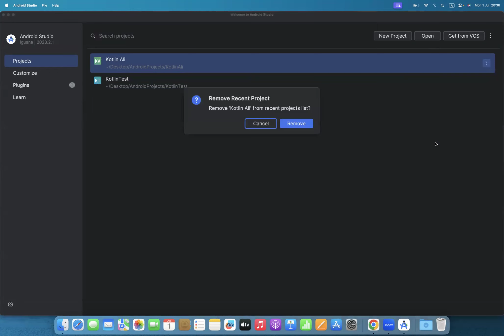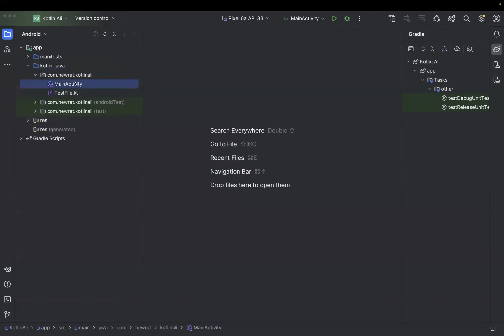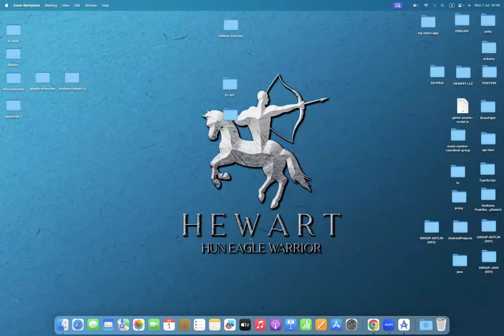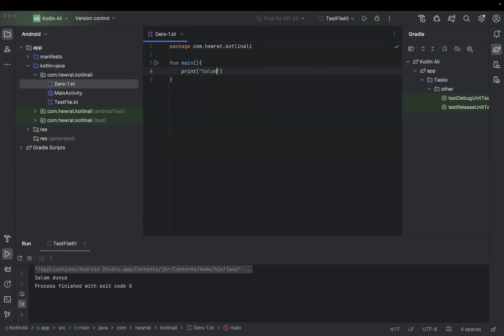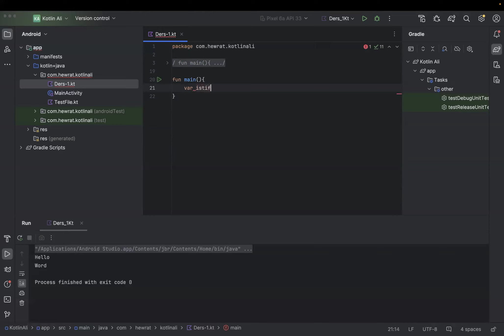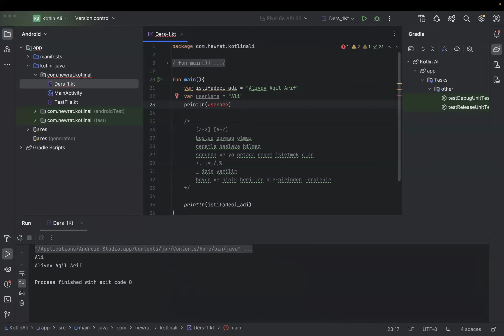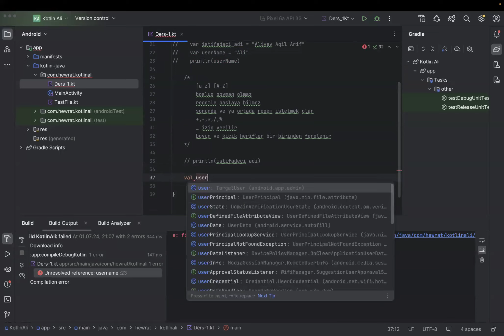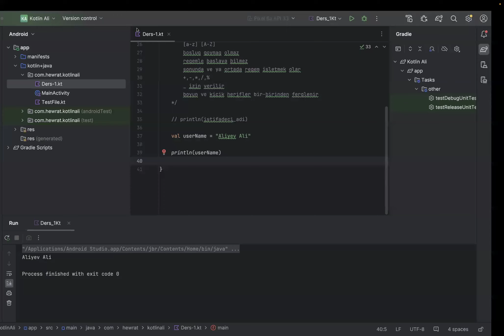Kotlin Dərsləri: (Kotlin-ə Giriş və Əsaslar) #3.1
AZ: Bu dərsdə, Kotlin proqramlaşdırma dilinə giriş edirik və əsas anlayışları öyrənirik. Kotlin-in nə olduğunu, hansı üstünlüklərə malik olduğunu və necə istifadə edildiyini ətraflı şəkildə izah edəcəyik. Ayrıca, Android Studio və JDK (Java Development Kit) haqqında məlumat verəcəyik, bu vasitələrin necə quraşdırılacağını və istifadə ediləcəyini göstərəcəyik. Bu dərs, proqramlaşdırmaya yeni başlayanlar və ya Kotlin dilini öyrənmək istəyənlər üçün mükəmməl bir başlanğıcdır. Gəlin, Kotlin-ə birlikdə başlayaq!

EN: In this lesson, we introduce the Kotlin programming language and cover the fundamental concepts. We'll explain what Kotlin is, its advantages, and how to use it. Additionally, we'll provide information about Android Studio and the JDK (Java Development Kit), showing you how to install and use these essential tools. This lesson is perfect for beginners in programming or anyone looking to learn Kotlin. Let's start our journey into the world of Kotlin together!

RU: В этом уроке мы познакомимся с языком программирования Kotlin и рассмотрим его основные концепции. Мы объясним, что такое Kotlin, какие у него преимущества и как его использовать. Также мы предоставим информацию о Android Studio и JDK (Java Development Kit), покажем, как установить и использовать эти важные инструменты. Этот урок идеально подходит для начинающих программистов или тех, кто хочет изучить Kotlin. Давайте начнем наше путешествие в мир Kotlin вместе!

UZ: Ushbu darsda biz Kotlin dasturlash tili bilan tanishib, uning asosiy tushunchalarini o'rganamiz. Kotlin nima ekanligi, uning afzalliklari va undan qanday foydalanish kerakligini tushuntirib beramiz. Shuningdek, Android Studio va JDK (Java Development Kit) haqida ma'lumot beramiz va ushbu muhim vositalarni qanday o'rnatish va ishlatish kerakligini ko'rsatamiz. Ushbu dars dasturlashni endi boshlayotganlar yoki Kotlin tilini o'rganmoqchi bo'lganlar uchun juda qulay. Keling, Kotlin dunyosiga birgalikda qadam qo'yaylik!

KZ: Бұл сабақта біз Kotlin бағдарламалау тілімен танысып, оның негізгі ұғымдарын қарастырамыз. Kotlin деген не екенін, оның артықшылықтарын және оны қалай қолдану керектігін түсіндіреміз. Сонымен қатар, Android Studio және JDK (Java Development Kit) туралы ақпарат беріп, осы құралдарды қалай орнату және пайдалану керектігін көрсетеміз. Бұл сабақ бағдарламалауды жаңадан бастағандар немесе Kotlin тілін үйренгісі келетіндер үшін өте қолайлы. Келіңіздер, Kotlin әлеміне бірге қадам басайық!